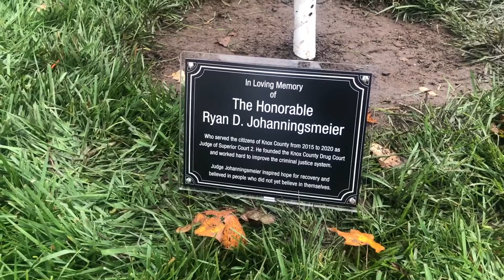tree ceremony for Judge Johanningsmeier